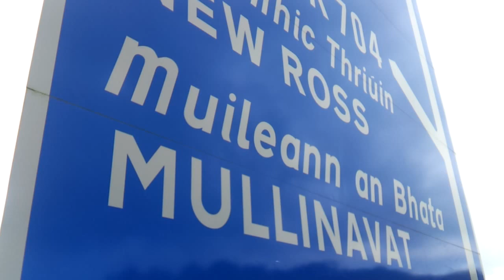MULL in a VAT = Good for washing down Toadinthehole!!! ;) [Funny Place Names #2]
Had to be done again... Some places shoud never be printed on a road sign this big! It's just not right!!! (Village of Mullinavat in County Kilkenny, Ireland)